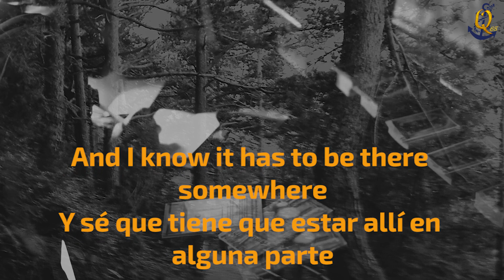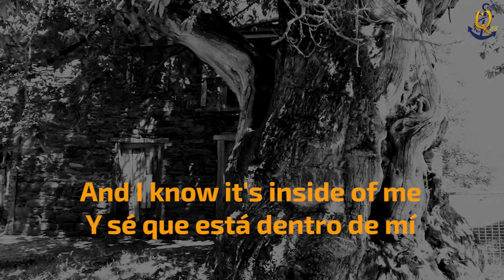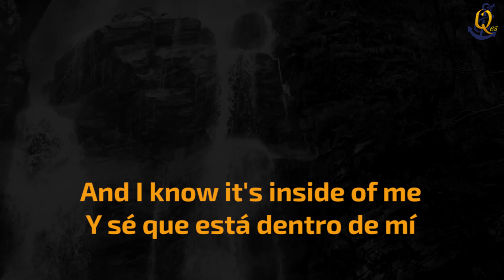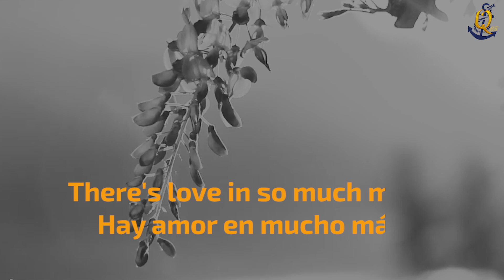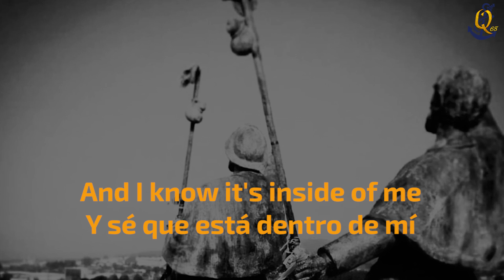3 doors down Inside of me subtitulos en Ingles y castellano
Dentro de mi( Inside of me) es una canción del grupo 3 Door Down que nos habla sobre los sueños y como debes de tratar de creer en ti mismo, cuando es lo más difícil de hacer, sobre todo cuando estás llenos de miedos y dudas. Sabiendo que solo tienes una oportunidad de vivir en esta vida y tienes un baile que bailar en ella y puedes hacerlo porque toda tu fuerza esta dentro de ti.